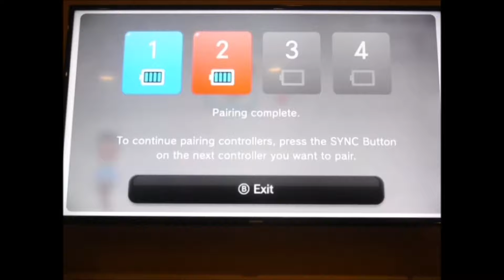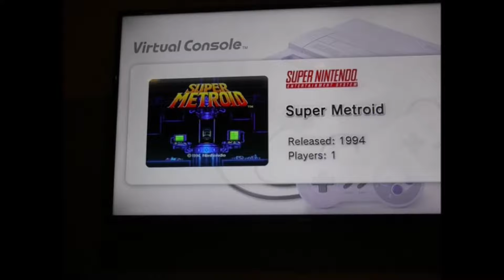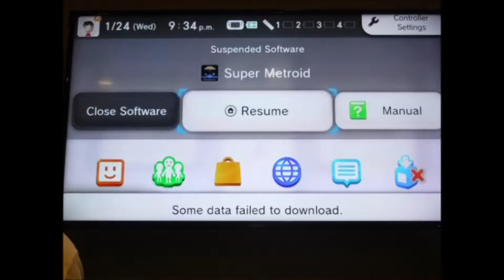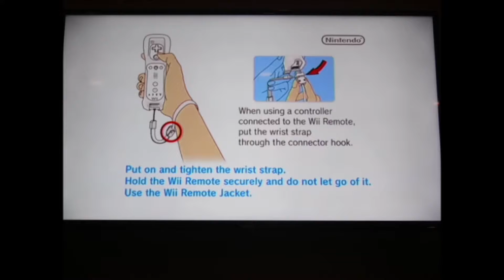Super Metroid & Punch Out on the Wii U w/ Cole Miner and Tjthetiger74